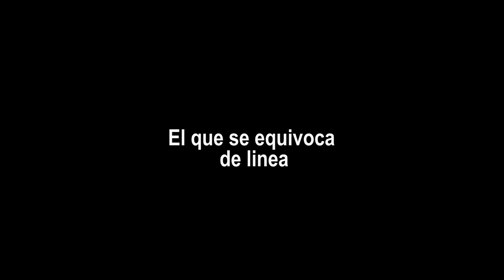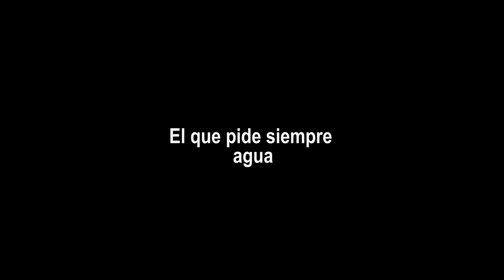Todos hemos lidiado con estos tipos de ciclistas de montaña🔥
⚠️ Tipos de ciclistas de montaña⚠️

Comenta con un emoji de bici 🚴 para convertir esto un BIKE PARK